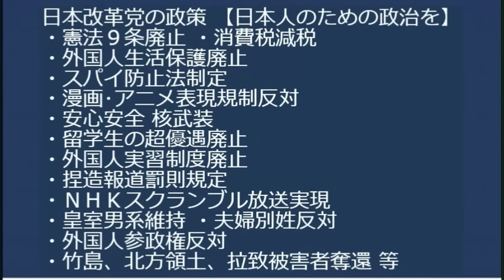大規模根こそぎ作物泥棒爆増、逮捕されるのは大概不法滞在者／国会で「増税メガネ」くだらないことやってるなぁ／徳島県が購入した中華タブレットの2割以上が故障で使用不可能に 20231028